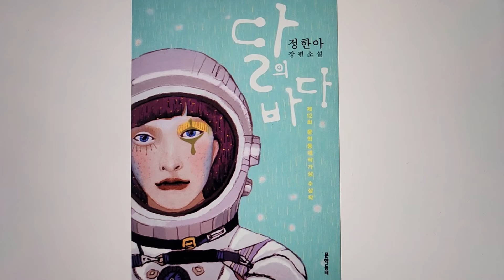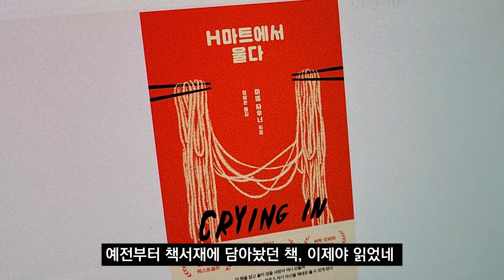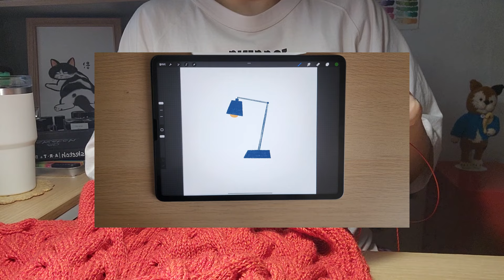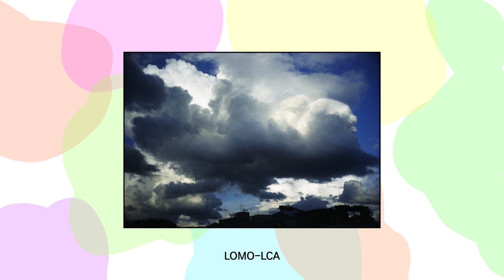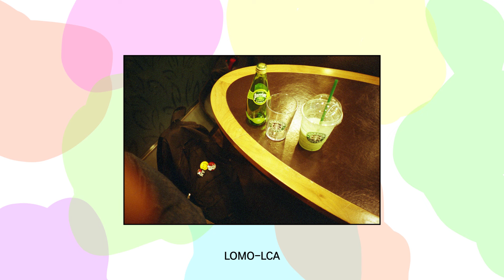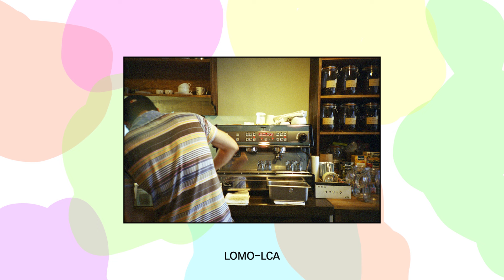[뜨개하며독서 vlog-54] 쪄죽을것 같아도 뜨개ㅣFO - Extra Texture by Stephen Westㅣ범죄도시 4ㅣH마트에서 울다ㅣ달의 바다ㅣ1인1견ㅣknitting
▶뜨개하며 '독서'(책을 읽음, 혼자 삶) 합니다.ㅣ1인1견가구

00:00 일상 vlog
13:07 나홀로(씨부리는) 책빵 Book review
18:02 일상 vlog

▶BOOKS MENTIONED(언급된 책들)
달의 바다 - 정한아
H마트에서 울다 - 미셸 자우너

[써니의실노리 sunny silnori]

상업적 용도로의 사용은 하지 말아주세요.